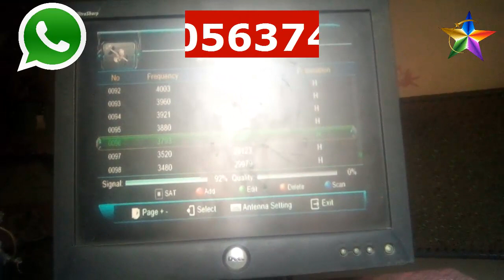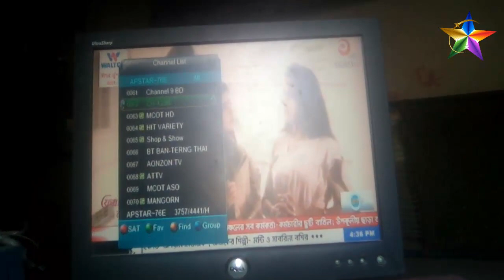THAICOM-78E TO FULL DISH SETTINGS APSTAR-76E FREE 2018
WELCOME TO MY YOUT5BE CHANNEL

SABIR DISH INFO